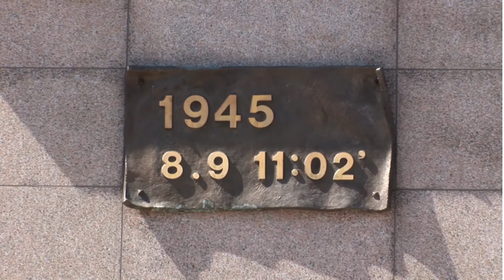বিশ্বের কোন দেশের কতটি পারমানবিক বোমা আছে?ATOM BOMB